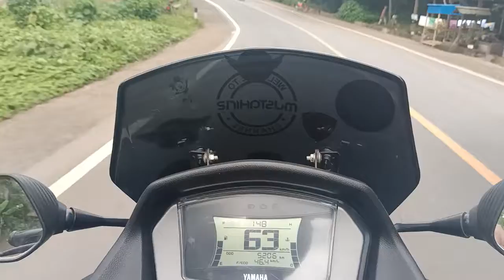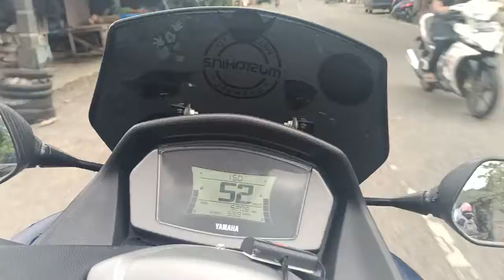JALAN TRANS SULAWESI KALUKKU MAMUJU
jalan trans Sulawesi barat